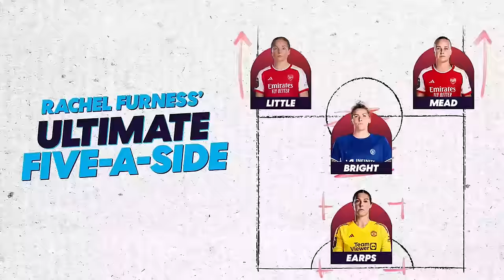West Ham United v Manchester United | Full Match | Women's Super League | 03 March 2024